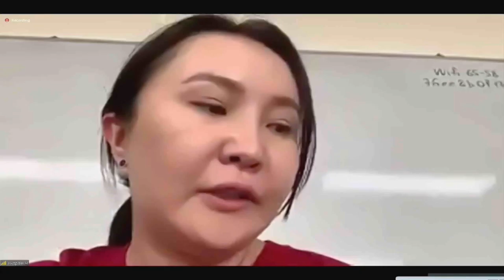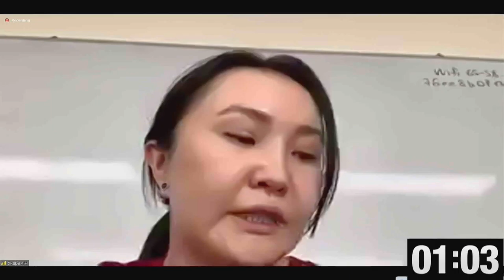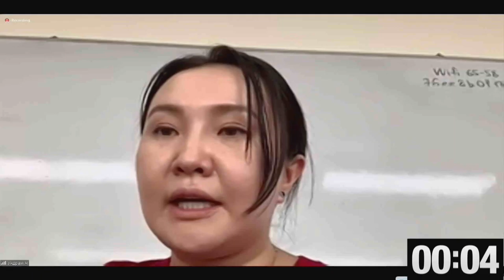Ч.Ундрам: Хүнсний агуулахын тоног, төхөөрөмж оруулах асуудлыг мартаж болохгүй